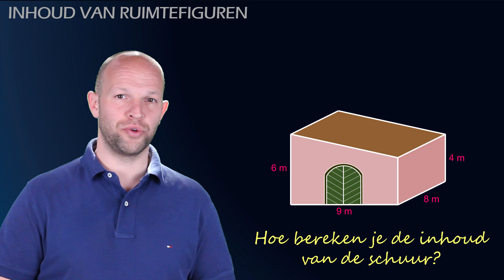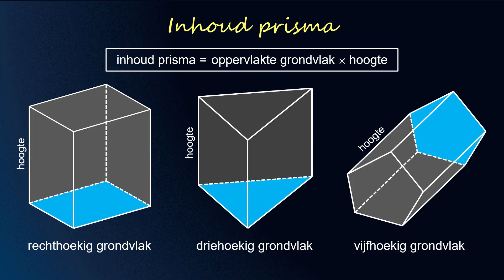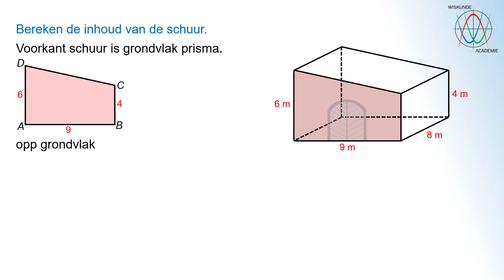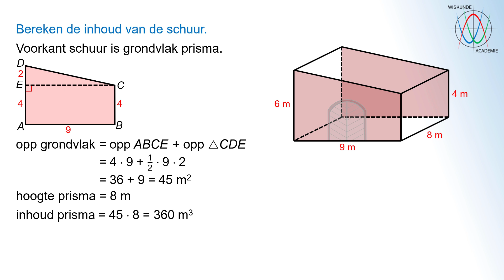Hoe bereken je de inhoud van een prisma? (havo/vwo 2) - WiskundeAcademie